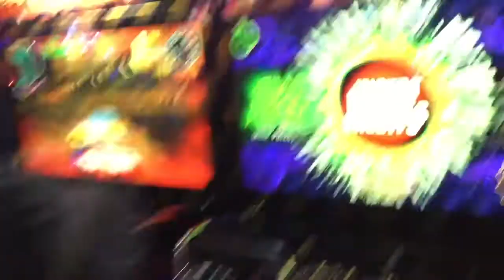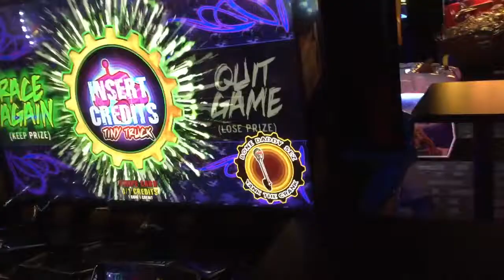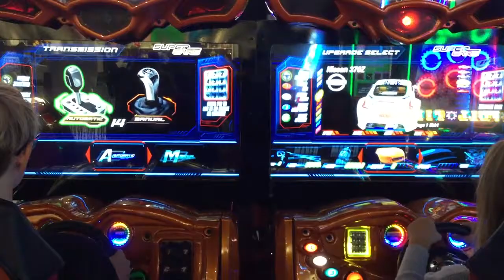Dave & Buster's (Summerlin, Las Vegas) - Two Random Raw Thrills Racing Games